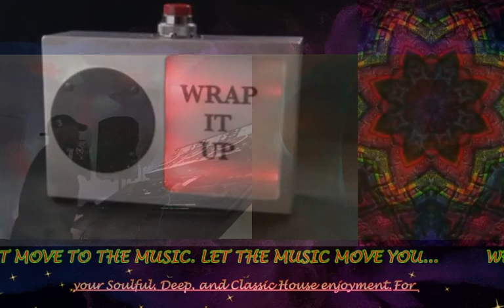**GUEST SPOT***The Chronicles of a Bedroom DJ w/DJ MUSA 2022 01 28 16 03 32 Columbus, Georgia "ITZ"